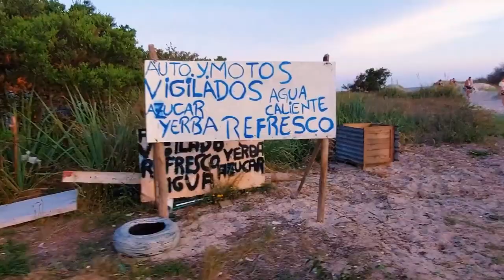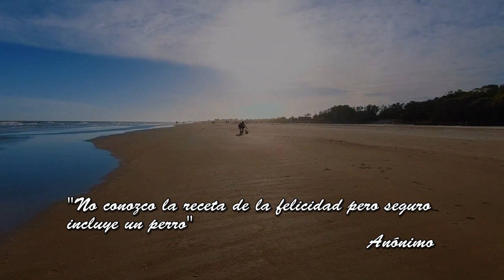ASÍ es EL Río MÁS ANCHO DEL MUNDO ¿Vale la pena visitarlo? (RÍO DE LA PLATA) Canelones URUGUAY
En esta aventura nos fuimos al Departamento de Canelones para conocer uno de los tantos lugares para veranear que tiene este Departamento, compartiremos con locales quienes nos contarán qué cosas atractivas pueden ofrecer a los visitantes además de conocer la historia del Río más ancho del mundo y su importancia para América del Sur.
Aunque El río Amazonas es el más caudaloso del mundo con una longitud de 7000 km el Río de la Plata o se queda atrás con sus 230km de ancho y la longitud hasta ésa línea desde sus fuentes es de 300km siendo también uno de los Ríos de mayor importancia para América del Sur.
📣👉Si te gusta el contenido 🎬🎤📷 que creamos en este canal puedes apoyarnos a través de Donaciones 💵 PAYPAL 💰 o a través de un super 💸 gracias ✔ asi podremos visitar nuevos lugares y documentarlos para ti 😉💓
📣👉Pronto habilitaremos la opción miembros del canal donde nuestros miembros tendrán acceso exclusivo a vídeos, fotografías inéditas, wallpapers, chat exclusivo, primicia en cada estreno y mucho más...